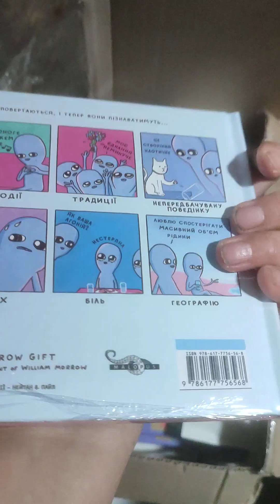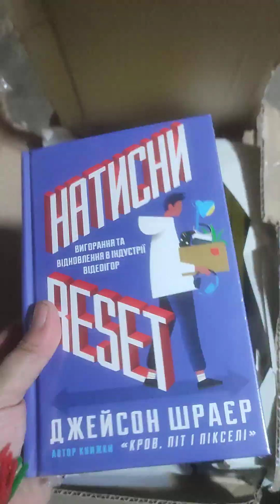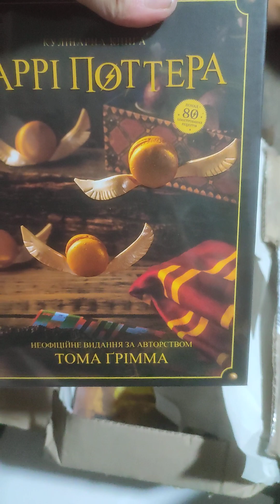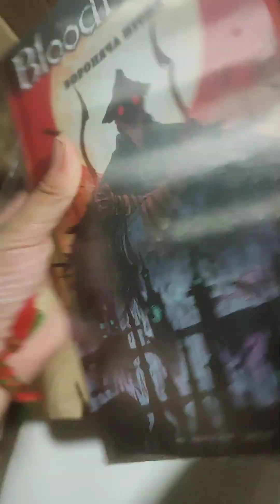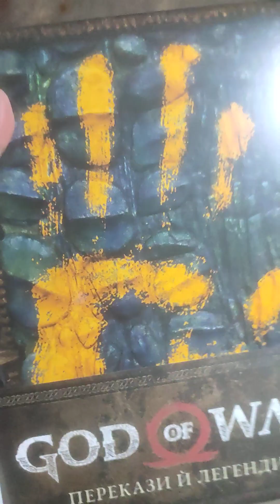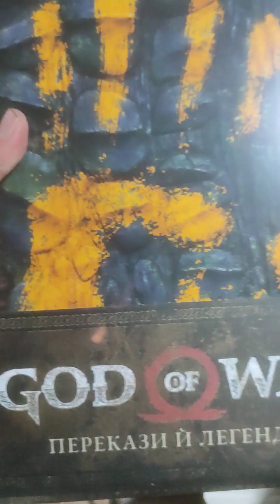Розпаковка від Видавництва Malopus